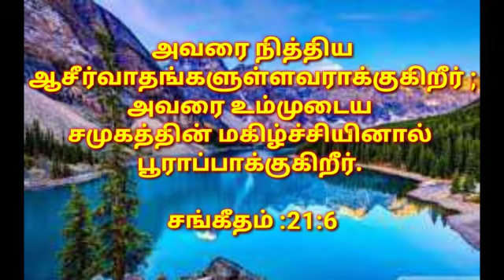What's app status video அனுதின வசனம் 16/05/2020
Video from Jesus Loves Me